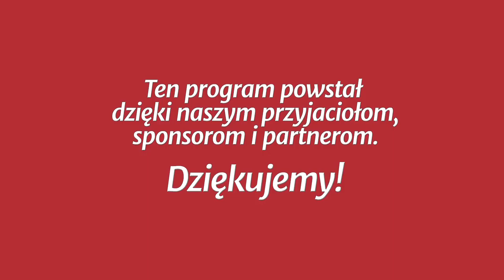Studium biblijne - 376 (10) (2018-06-09): Stany Zjednoczone i Babilon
Studium biblijne lekcji Szkoły Sobotniej (sezon 29) z 9 czerwca 2018 r., pt. „Stany Zjednoczone i Babilon”. Na podstawie kwartalnika „Lekcje Biblijne 2/2018”: Norman Gulley, „Przygotowanie na czas końca”.

STUDIUM BIEŻĄCEGO TYGODNIA: Ap 13,1-12; 14,9-11; 16,2; 19,20; 20,4; Jr 51,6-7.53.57; Ap 18,1-4.

TEKST PRZEWODNI: „W owym czasie powstanie Michał, wielki książę, który jest orędownikiem synów twojego ludu, a nastanie czas takiego ucisku, jakiego nigdy nie było, odkąd istnieją narody, aż do owego czasu. W owym to czasie wybawiony będzie twój lud, każdy, kto jest wpisany do księgi żywota” (Dn 12,1).

W STUDIUM UDZIAŁ BIORĄ: Zenon Korosteński (prowadzący), Małgorzata Rykucka, Mariusz Zaborowski.

Zarejestrowano staraniem zboru (parafii) Kościoła Adwentystów Dnia Siódmego w Podkowie Leśnej, 7 marca 2018 r. w Wyższej Szkole Teologiczno-Humanistycznej im. M. Beliny-Czechowskiego w Podkowie Leśnej.